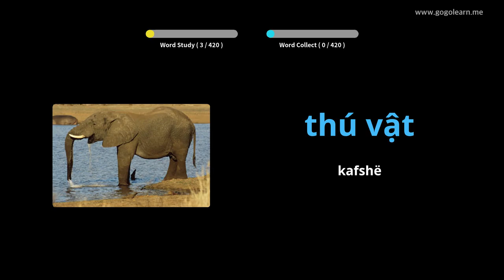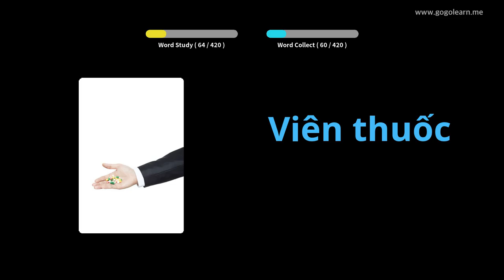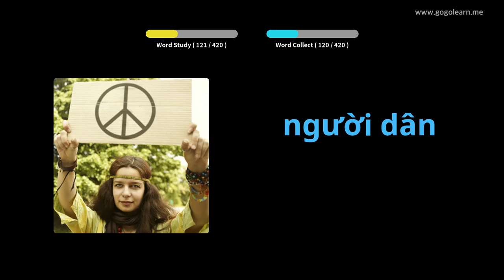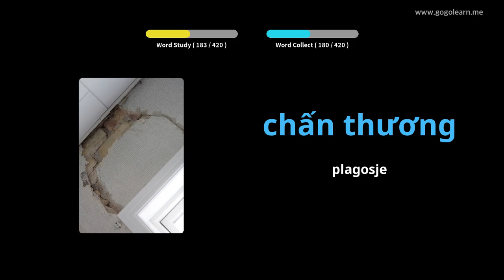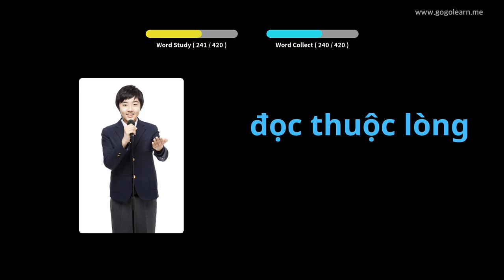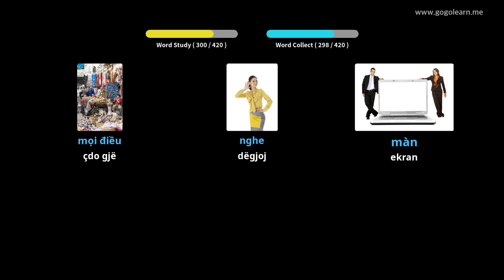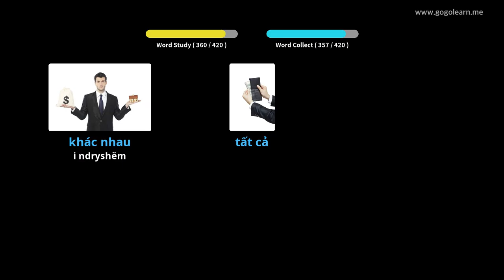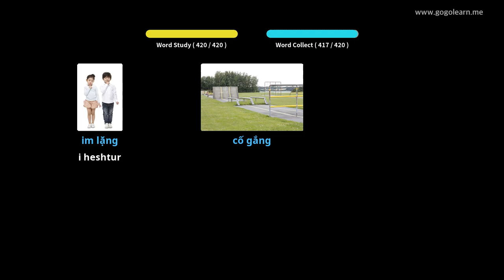Shkolla e Mesme Vokabulare Vietnamore 3 | Golearn